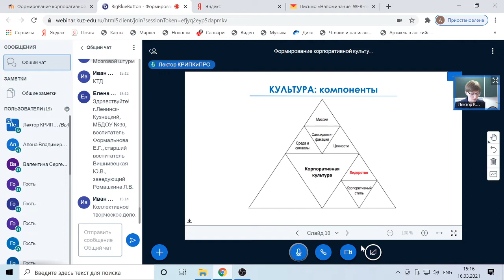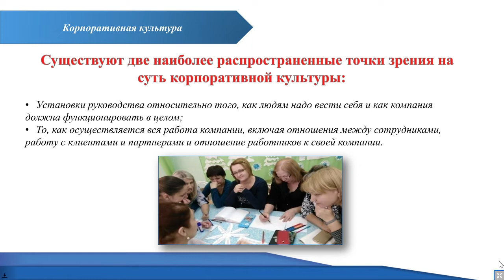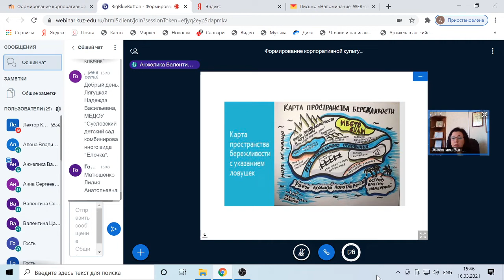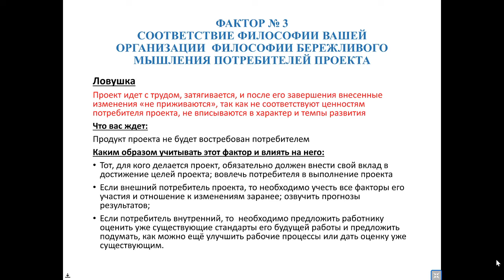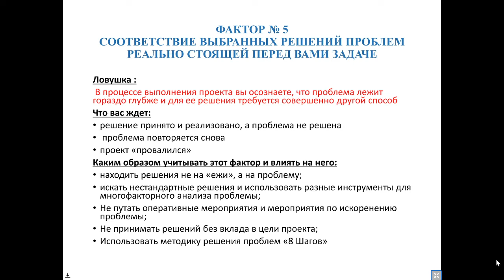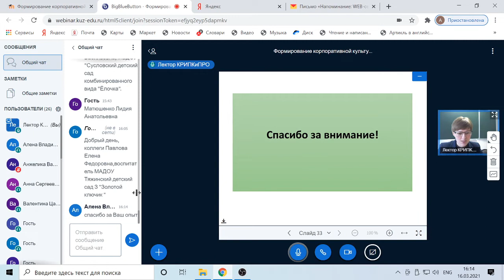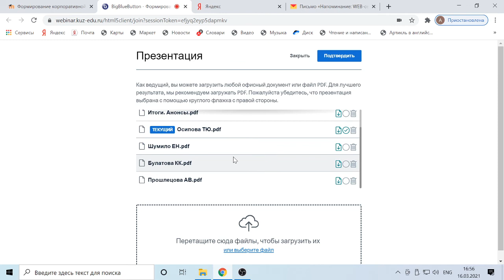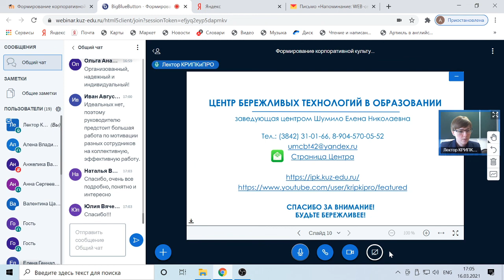Формирование культуры непрерывного совершенствования деятельности образовательной организации